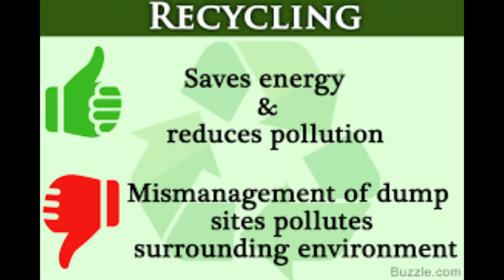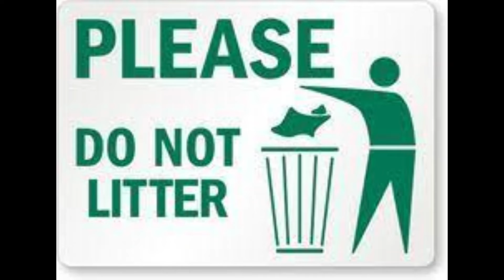This elephant will die, save the wildlife, a rescue mission where humanity shows great care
This elephant, a gorilla and monkey will die in a moment save the wildlife, a rescue mission, humanity showing great care ,jungle wildlife